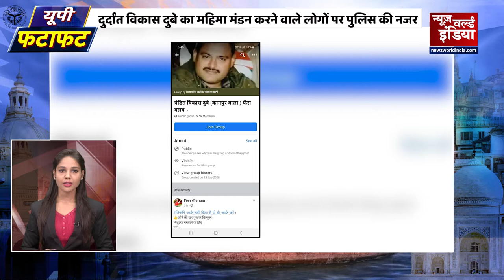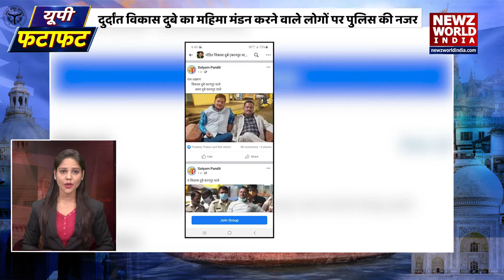UttarPradesh की हर छोटी-बड़ी खबर देखें 'यूपी फटाफट' | UP Fatafat | 08 December | Newz World India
UttarPradesh की हर छोटी-बड़ी खबर देखें 'यूपी फटाफट' | UP Fatafat | 08 December | NWI News

In this news bulletin, we have brought for you, PM Modi today laid the foundation stone of the Agra Metro project, the farmer movement continues even today, Rahul Gandhi surrounded the Modi government on the agricultural law, the Supreme Court expressed displeasure over the Central Vista project, Today, the stock market opened with an increase, and… Corona cases are becoming less in the country. So let's start ..